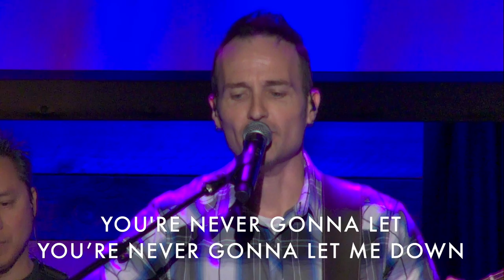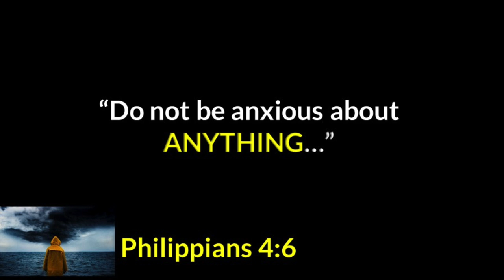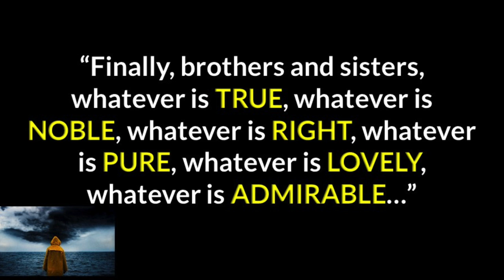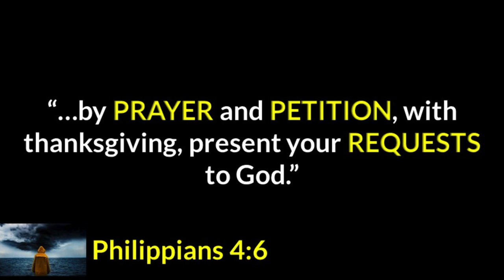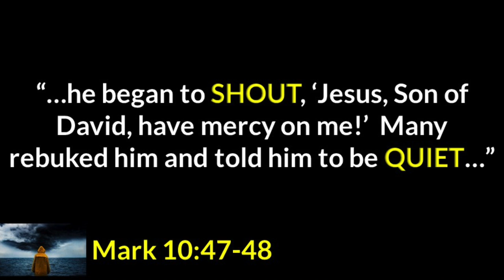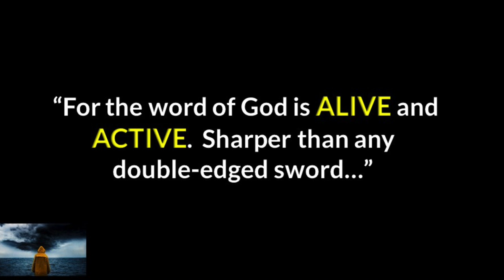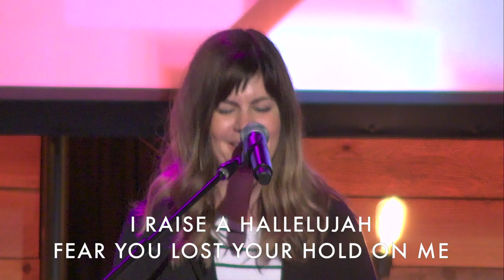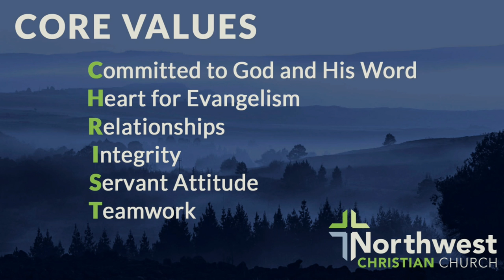September 22, 2019 | When Anxiety Attacks